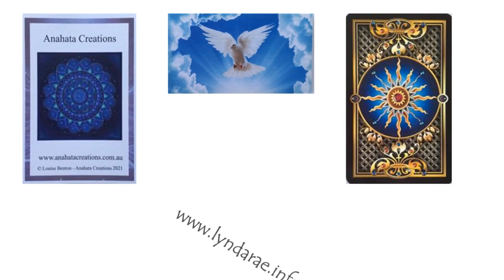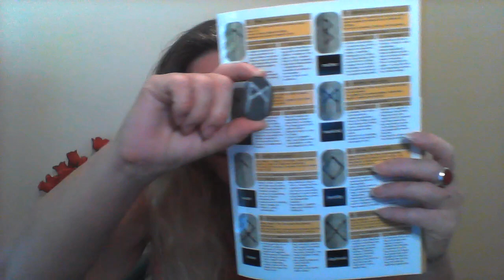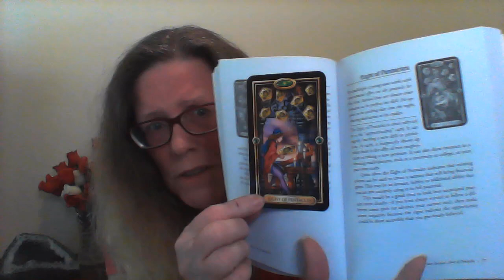TAROT 24th October 2022 - weekly global Tarot Reading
Global Tarot for the whole world - 24th October till 29th October 2022